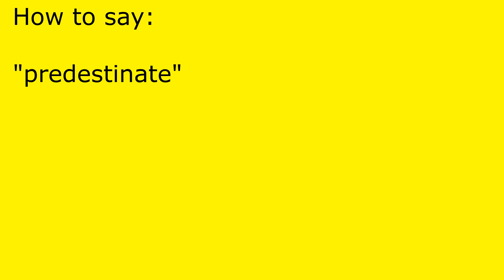How to pronounce predestinate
predestinate pronunciation.